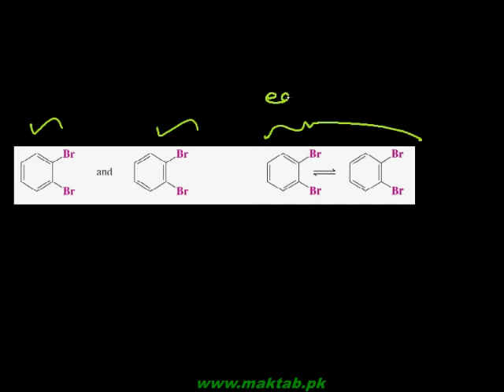FSc Chemistry Book2, CH 9, LEC 4: Kekule’s Structure & its Limitations (Part 2)